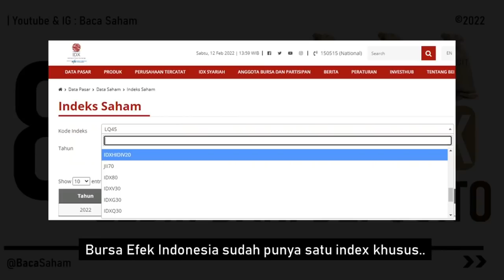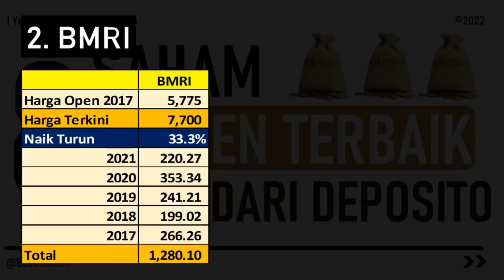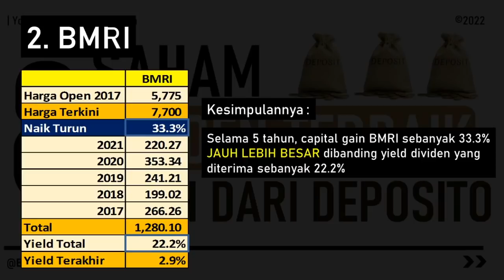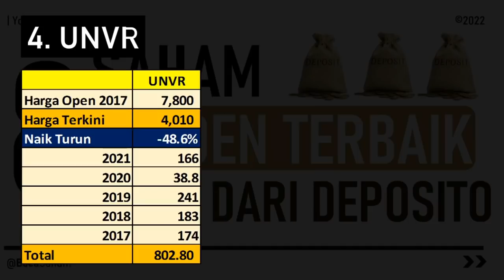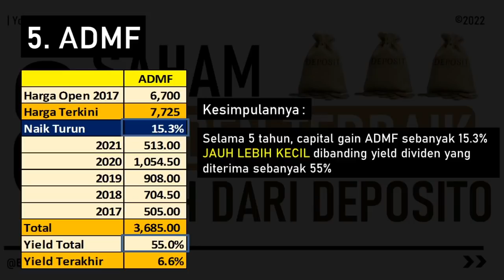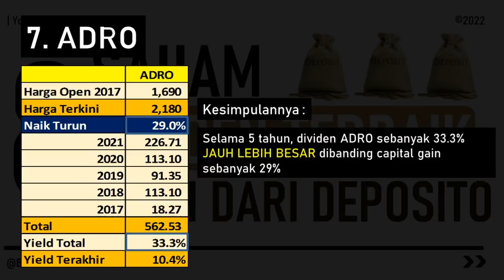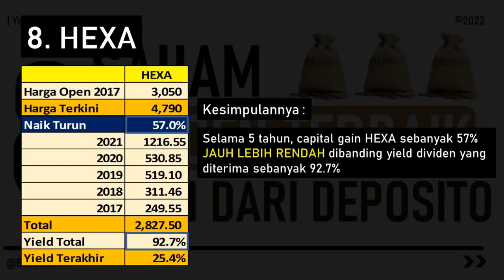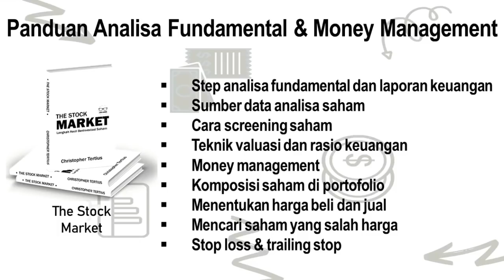8 Saham Dividen Terbaik dan Terbesar “Lebih Dari Deposito”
Bursa Efek Indonesia sudah punya satu index khusus yang memuat list saham yang punya dividen konsisten dan cukup besar
Nah, dari puluhan saham di index itu, mimin mau sharing 8 saham yang cukup baik, khususnya dari sisi pembagian dividennya